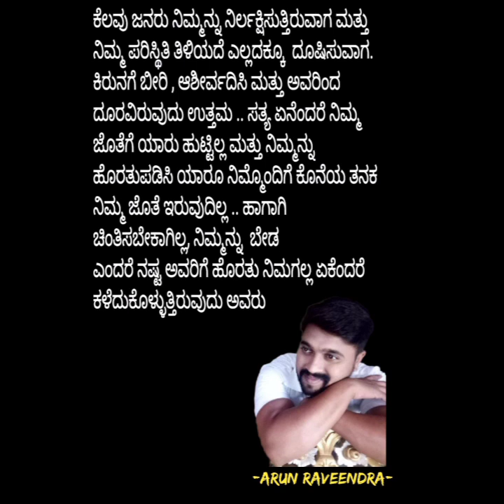Life Principles|| Life is a Best Teacher